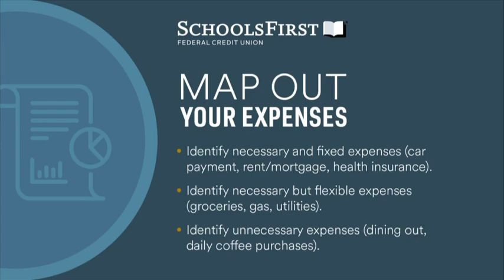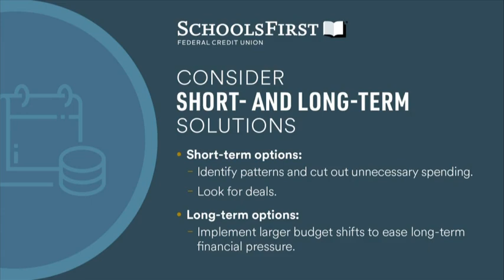Overcoming Financial Challenges: Your Path to Relief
Seventy three percent of Americans rank finances as their top source of stress, according to a recent survey. If you’re feeling the pinch lately and you’re wondering how to get a handle on your financial situation, Brittney Owens, Financial Education Specialist shares tips and suggestions.

VIDEO HIGHLIGHTS:
0:00 Introduction
0:35 How to Identify Financial Red Flags
1:26 Benefits of Mapping Your Expenses
2:24 Determine Short- vs. Long-Term Financial Issues
3:14 Benefits of Professional Financial Help

Originally aired: June 21, 2024, ABC10
ADDITIONAL RESOURCES:
To learn more financial tips and information visit schoolsfirstfcu.org

Insured by NCUA | Equal Housing Opportunity